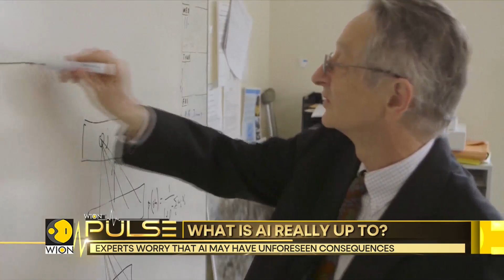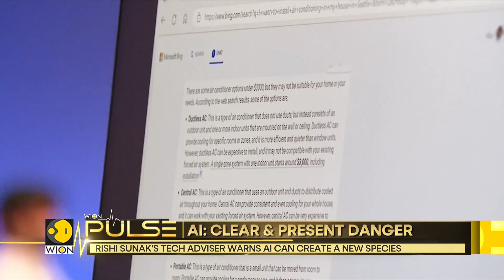Leading scientists sound alarm on extinction-level threat | WION Pulse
The future of humanity is at risk as doomsday is looming large in the near future. Our humanity is at risk from something we created ourselves and we call it Artificial Intelligence. But how will all of this unfold? Who will be responsible for the demise of humans? If you think it's going to be aliens for now they are out of the picture because our own humanity is at risk from something we created ourselves. Our report has further daunting details take a look.